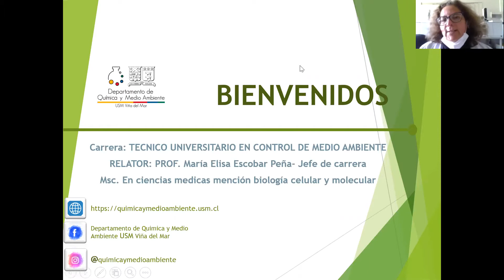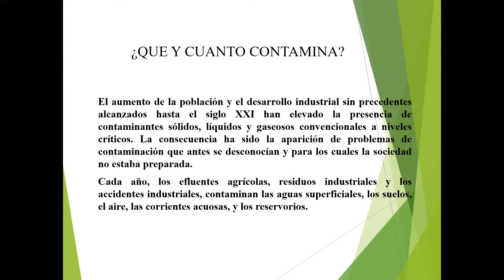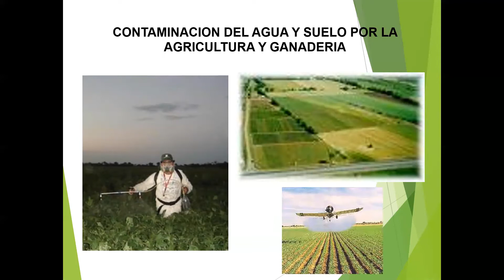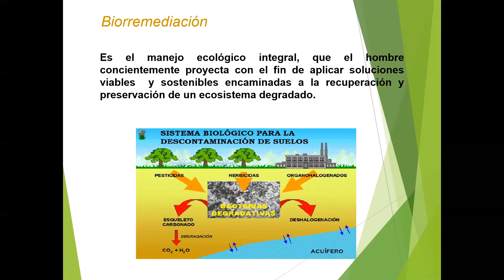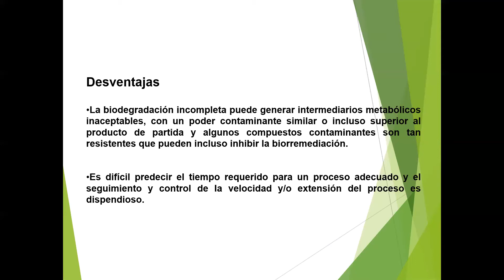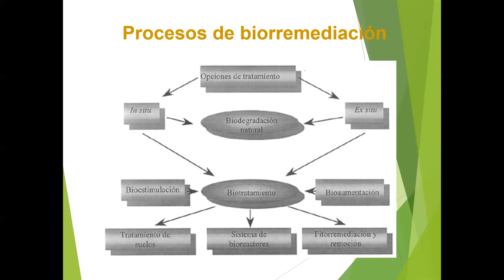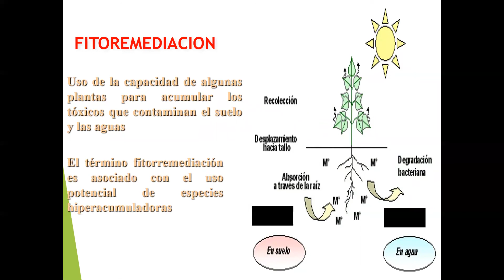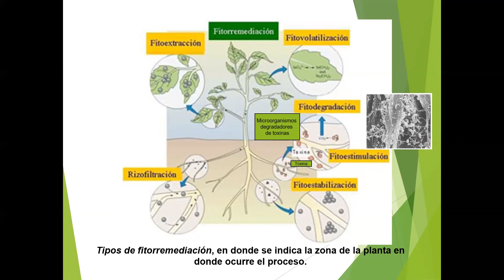Charla - ¿Qué es la Biorremediación?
Química y Medio Ambiente  ¿Qué es la Biorremediación?